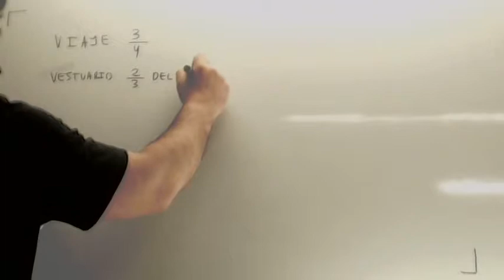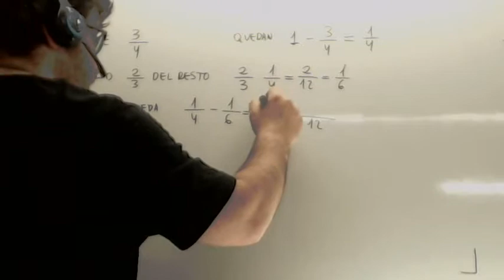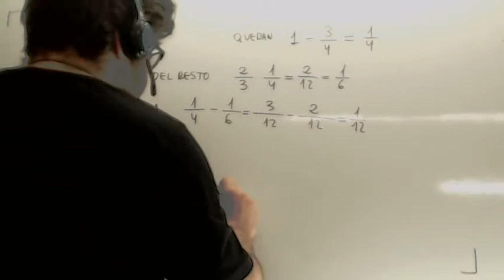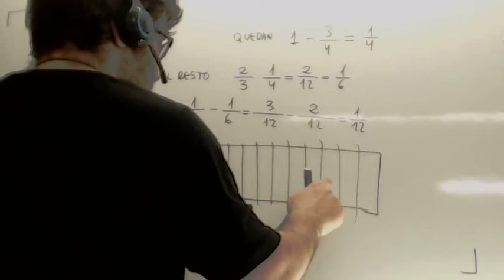Problemas de fracciones 04 Usero